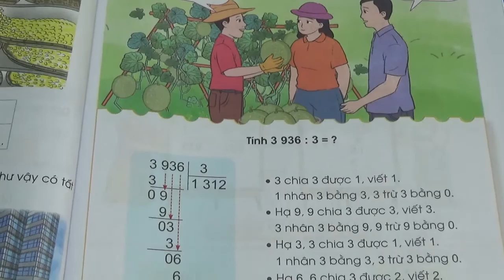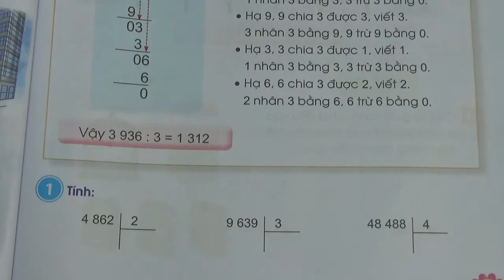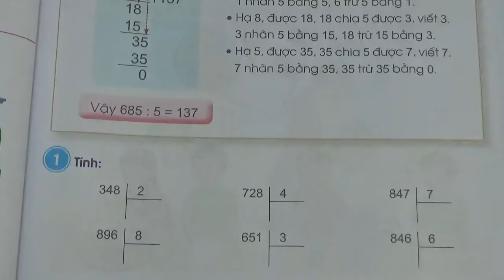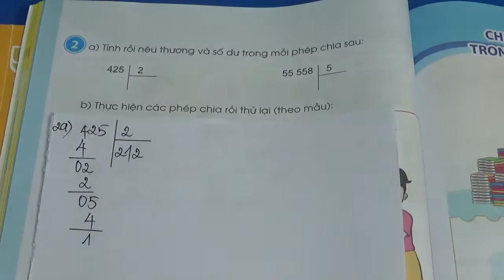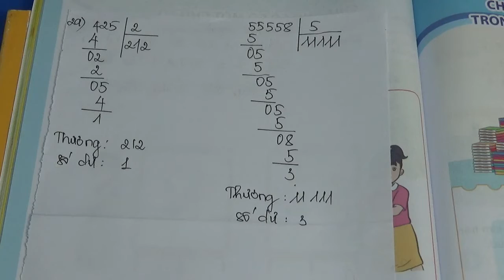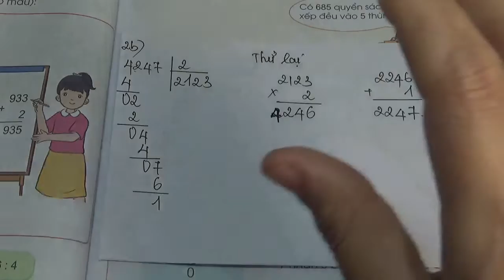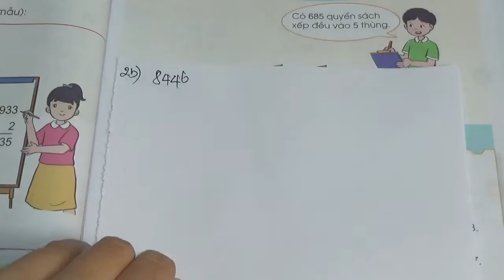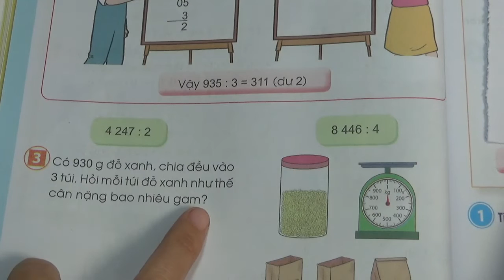Toán Lớp 3 - Sách Cánh Diều - Bài 84 - Chia Cho Số Có Một Chữ Số Trong Phạm Vi 100000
XEM THÊM CÁC VIDEO BÀI GIẢNG KHÁC CỦA MS HẠNH TẠI ĐÂY:
VBT Toán Sách Mới: